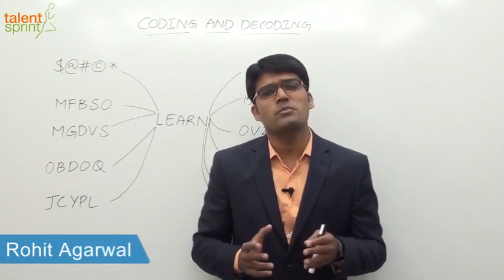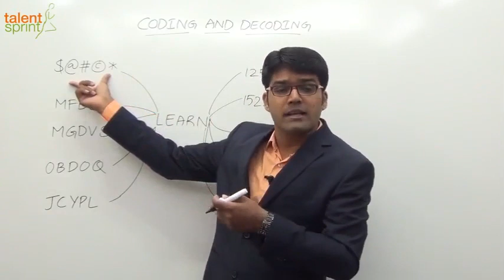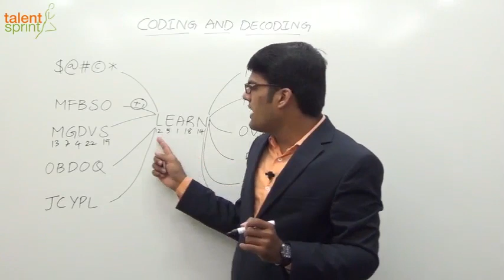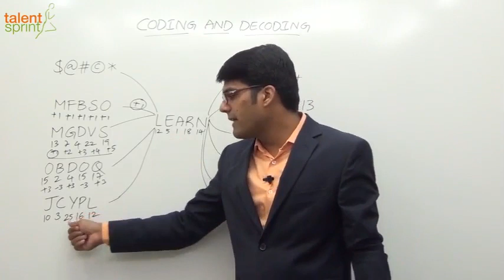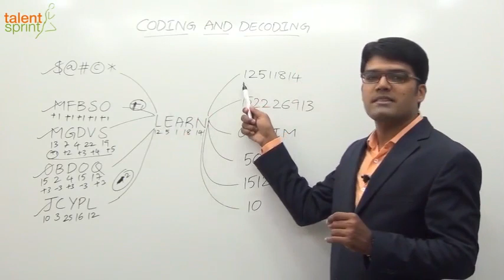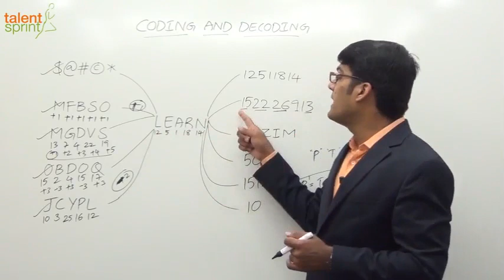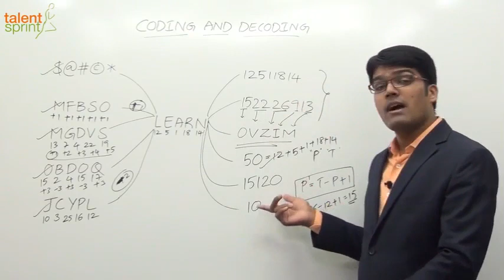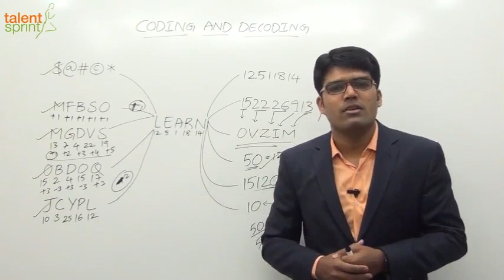Introduction of Coding & Decoding in Hindi | Reasoning Ability in Hindi | TalentSprint Aptitude Prep